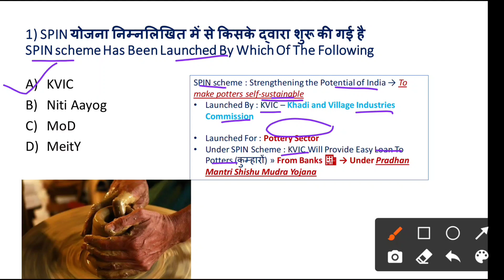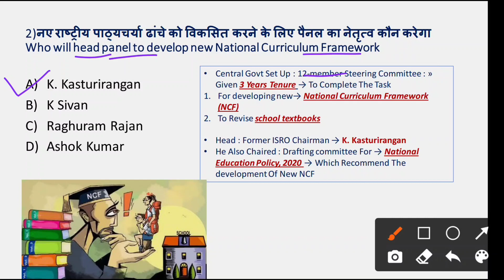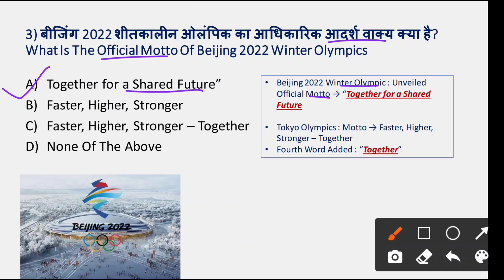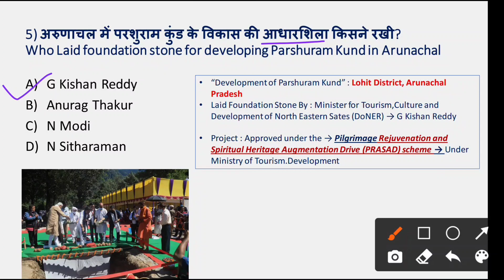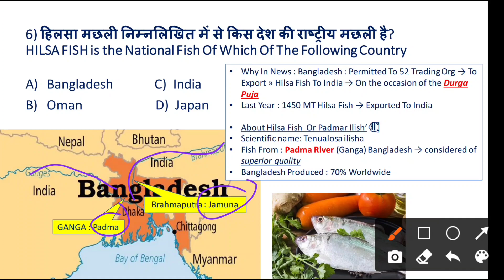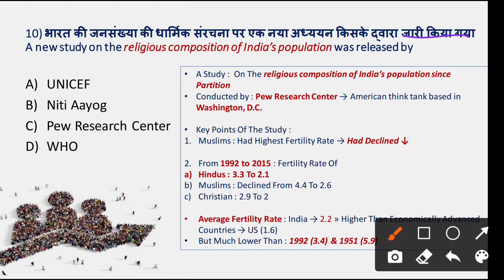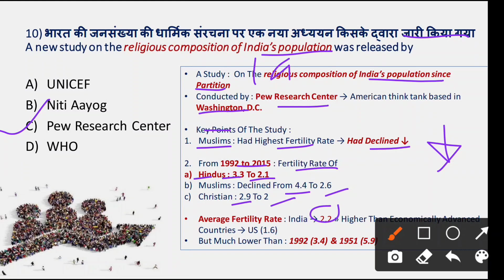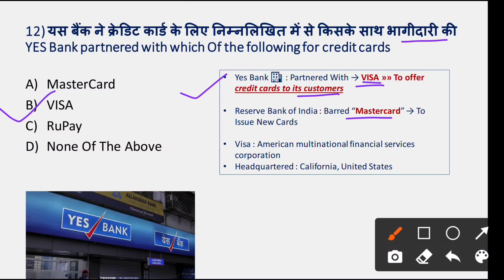24 Sept 2021 Current Affairs | Today's Current Affairs | Daily Current Affairs | GK Today Hindi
24 September 2021 Current Affairs | Today's Current Affairs | Daily Current Affairs | GK Today Hindi |

21 September current affairs
21 September current affair
2021 Current Affairs
2021 Current Affair